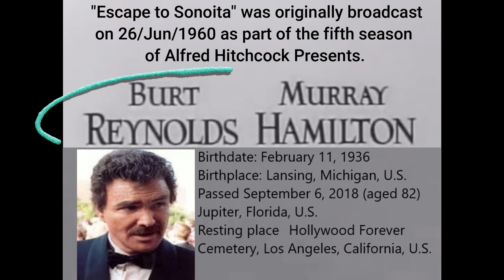Alfred Hitchcock Presents" Escape to Sonoita. Old TV show from my neck of the woods, well desert....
Two kidnappers think they have made their escape when they hijack a tanker truck in the arid desert, leaving the truck drivers and the female kidnap victim behind to die.